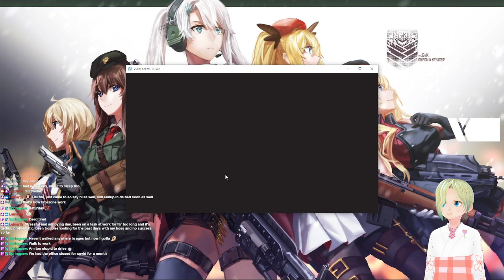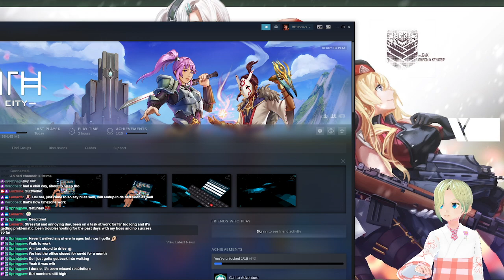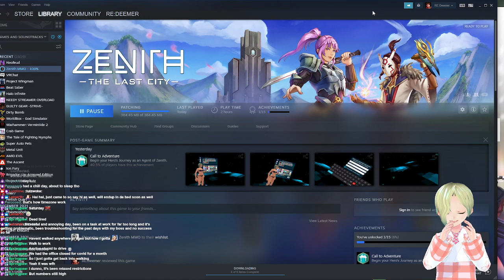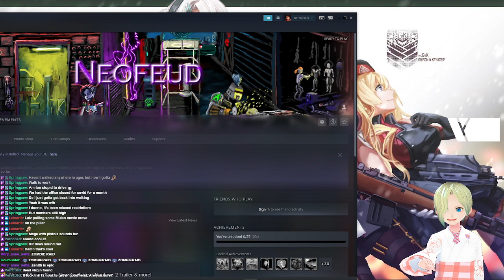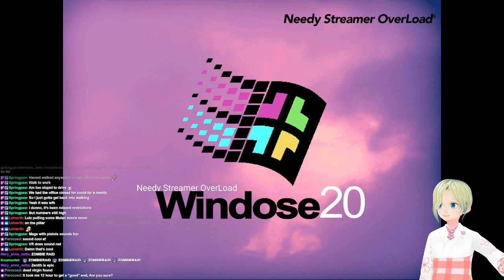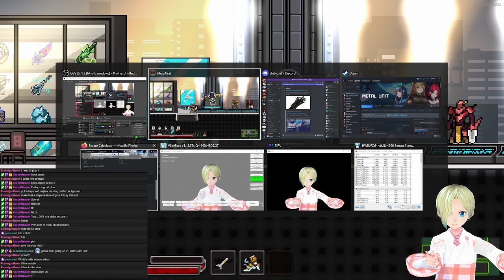[METAL UNIT #6] Winter Storm Warning for Wed... better snuggle in, it's going to be a chilly time...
...on Lulztime.